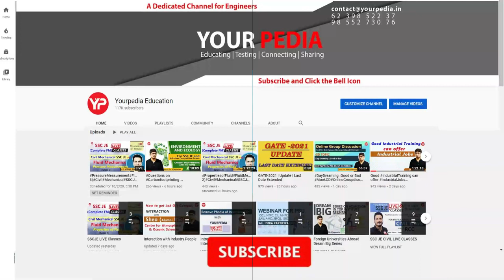4 Years Gap! Got Data Science at low GATE score NITK Surathkal | All data science options in IIT NIT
Join YourPedia Post GATE Counselling 2023 for options |  Shubham YourPedia PGC 2022 selected student | Post GATE Counselling & guidance YourPedia | Post GATE Counselling 2023 | Module Launched | All Details about YourPedia PGC guidance Module 2023 | Many IIT's starting self sponsored (without GATE) MTech in 2023 | Post GATE Counselling 2023 | MTech in IIT's without GATE with Scholarship | Post GATE Counselling & Guidance by YourPedia 2023 | Post GATE Counselling 2023 or Post GATE guidance launched by YourPedia soon after GATE 2023 exam is over in February 2023.

Converting GATE Score into Selection is very important. Post GATE Counselling/Guidance of YourPedia is very authentic, exhaustive , efficacious and meticulous programm.